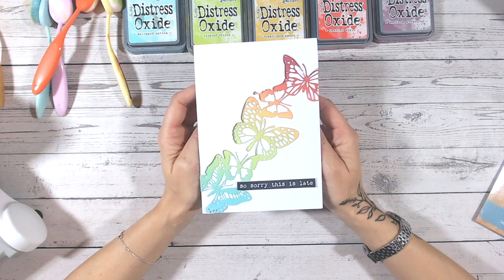5 Minute Makes #4 - Quick and Easy DIY Cards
Another how-to video in the Friday 5 minute makes series, sharing quick crafts and card making for when you don't have much time!

Thank you for joining me on my channel. I hope you enjoy this video.

TEXT{ures} products including the Mariposa butterfly die set & Floral Folk Art Embossing Folder